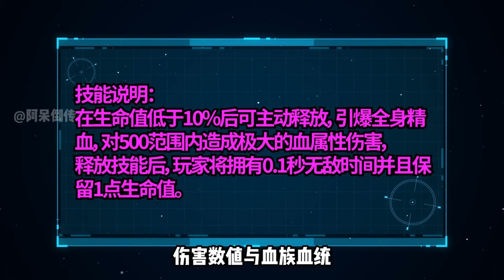百万丧尸246-250：内鬼将消息传递出去，殊不知一切在阿呆的掌控之中，直接将两大阵营团灭【阿呆倒传】